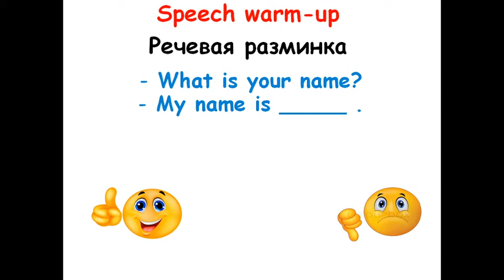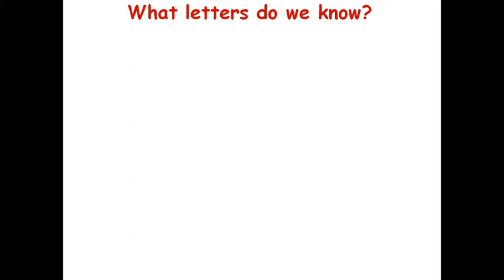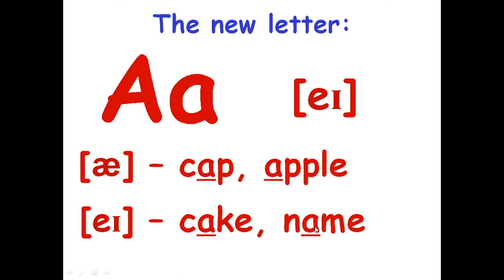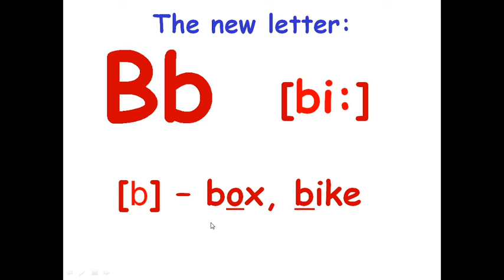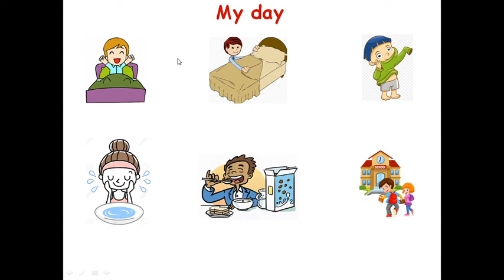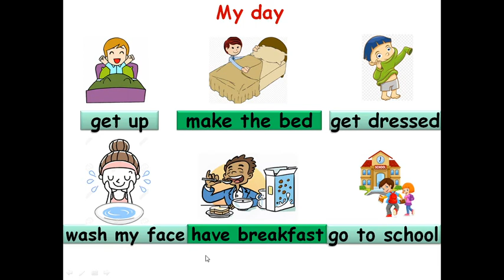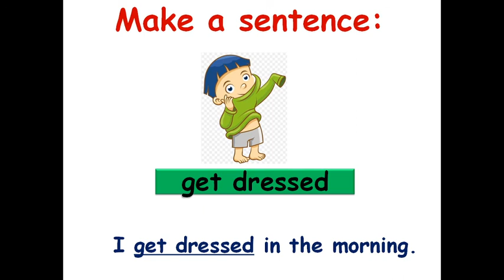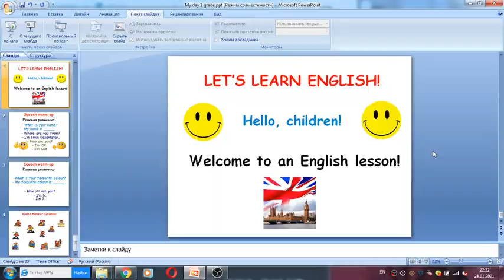My day (1 grade)